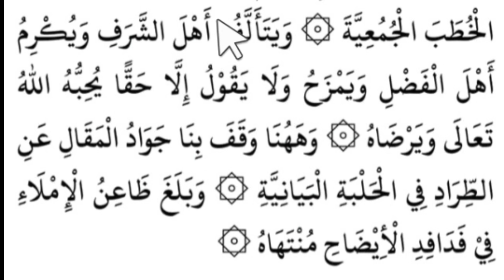Wakana shallallahu alaihiwasallam syadidal hayai wa tawadu'